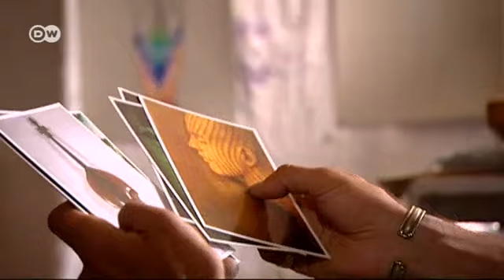بطل العالم في الرسم على الجسد | يوروماكس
شخصيات عارية وفي الوقت ذاته ليست عارية؛ هكذا تبدو أجساد العارضين التي يقدمها يوهانيس شتوتر. بعض العارضين لا يراهم المرء للوهلة الأولى، فهم يتماهون مع المكان. وحالياً يستعد شتوتر للمشاركة في منافسات الرسم على الجسد في أتلانتا. زرنا الفنان في موطنه جنوب تيرول.